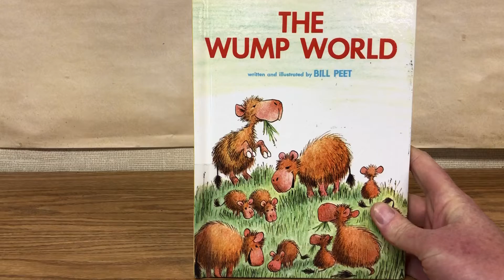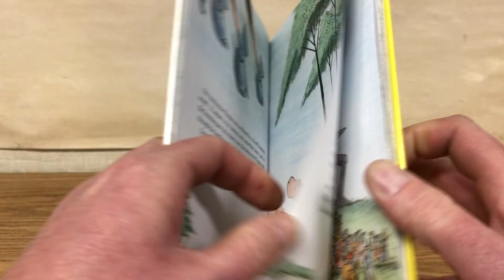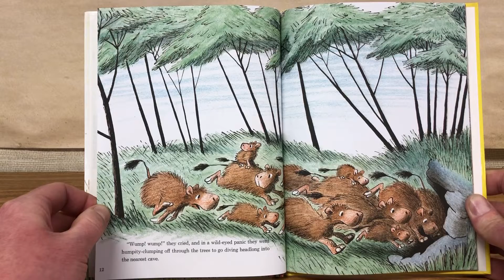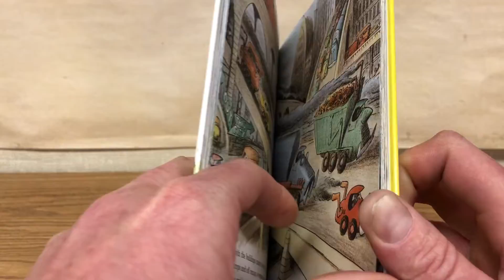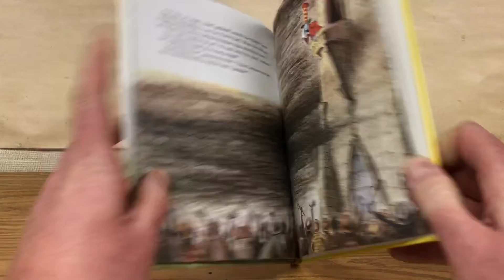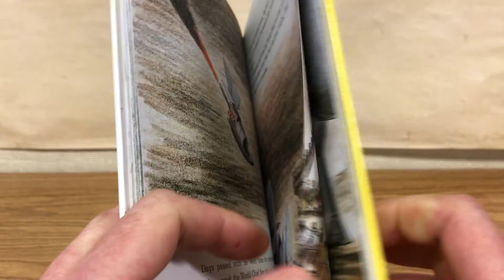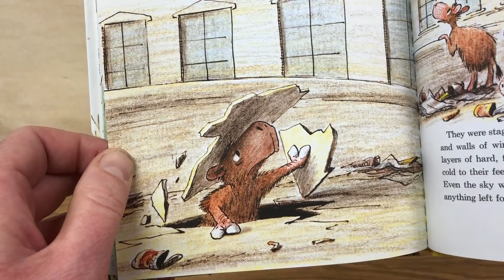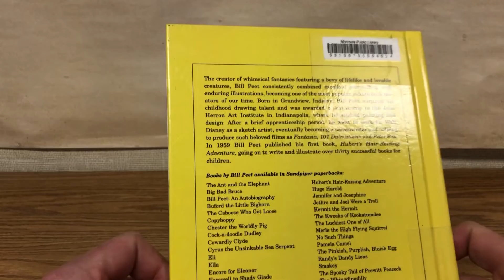The Wump World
by Bill Peet